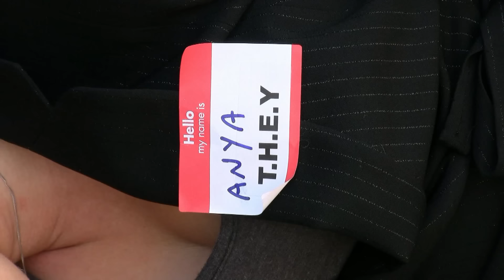SEXY SPY SHOOTING SCENE from Adventures Of Superseven, "OP GET SANDRA WEST "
SHOOTING SCENE from Adventures Of Superseven, "OP GET SANDRA WEST "